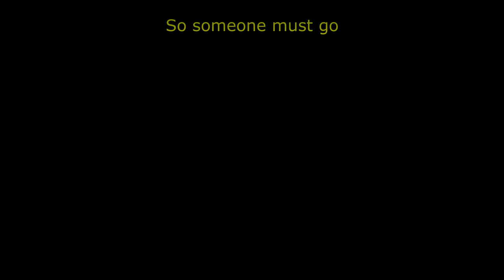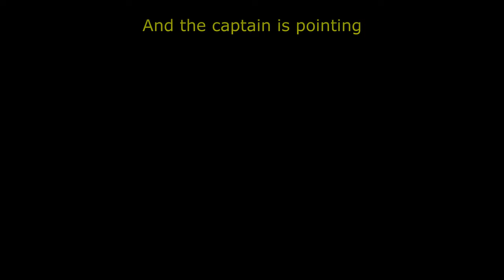Lifeboat (Heathers: The Musical) With Lyrics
"Heathers: The Musical World Premiere Cast Recording" is owned by Yellow Sound Label